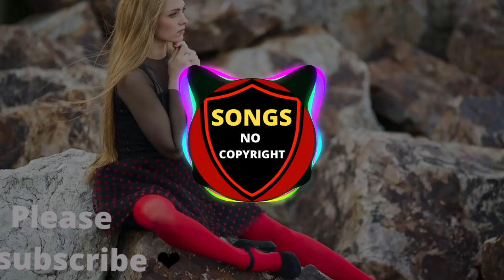Cjbeards - Stand (ft rnax powers &Tara Louise (Songs No Copyright) 🎼🎼